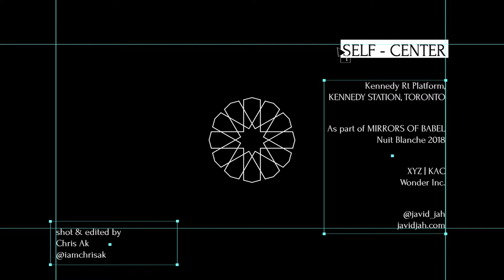Anamorphic Installation by Javid JAH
"self-center"
Installation at Kennedy Station
Nuit Blanche 2018
Curated by Tairone Bastien
Mirrors of Babel, featuring installation by el-seed, Mediah, Tabaan Soleimani, Muisca and Shalak Attack